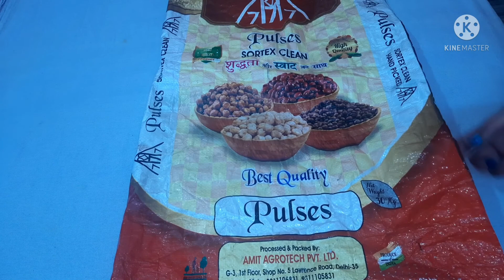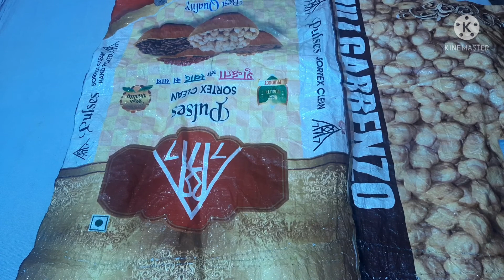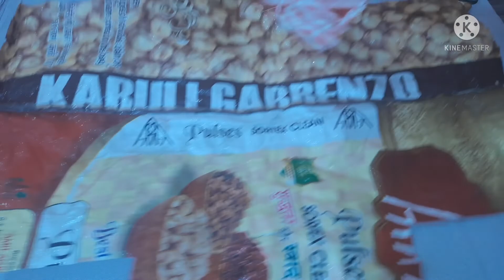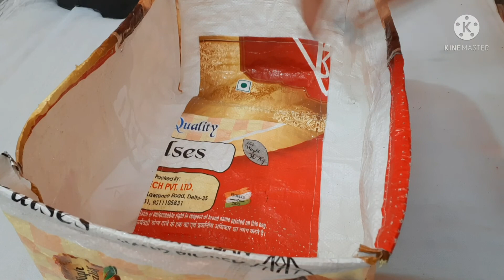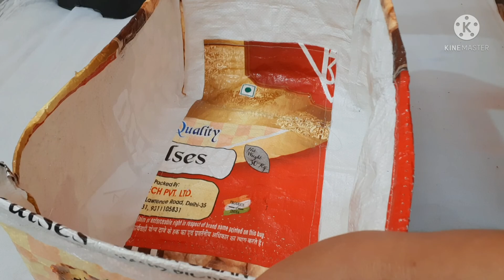Diy grow bag | घर पर पड़े बेकार कट्टों से पौधे उगाने के लिए ग्रो बैग्स।।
here you will get videos and tutorials specially on woollen handicrafts and also on various other waste to treasure handicrafts..